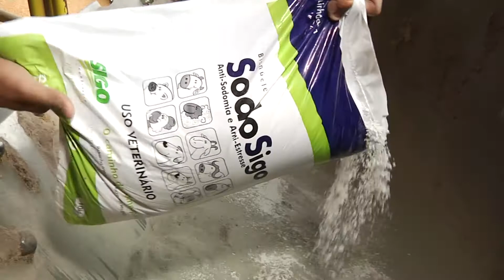Entrevista com o Dr. Marco Cucco - Parte 2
Nesta segunda parte da entrevista o Doutor Marco Cucco, médico veterinário e proprietário da Sigo Homeopatia Veterinária, falou a respeito dos benefícios da homeopatia no tratamento da diarreia neonatal e da importância de se iniciar o tratamento com o bezerro ainda em fase de gestação.
O Doutor falou também, a respeito das readaptações feitas pelo mercado por causa da pandemia do novo Coronavírus e das novidades que a Sigo Homeopatia trará em breve.